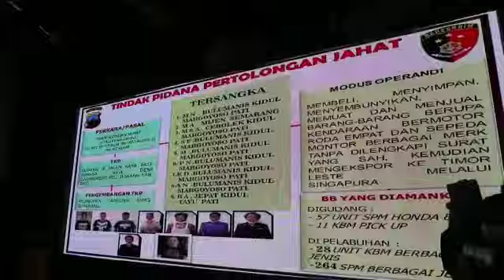Ungkap Kasus Kendaraan Bodong di Pati Jateng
Konferensi pers Kapolda Jateng Irjen. Pol. Drs. Ahmad Luthfi, S.H., S.St.M.K. terkait ungkap kasus 325 Motor dan 41 Mobil bodong yang diduga akan dikirim ke Timor Leste, Jumat (28/5/2021)